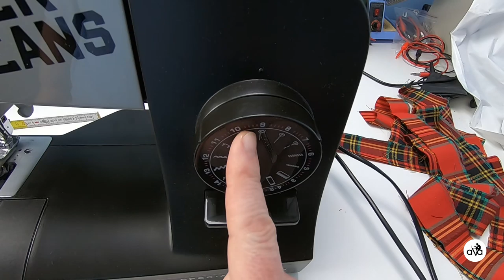#143 Védőmaszk készítése otthon.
Kamera:
- GOPRO HERO 7 BLACK
- Logitech 930e

Hang:
- Zoom H1n
- Rode SmartLav+
- Rode MINIFUR

PC:
- Ház: be quiet! Dark Base PRO 900 white
- Táp: be quiet! Dark Power PRO 11 1200W
- Processzor hűtő: be quiet! Silent LOOP 360mm
- Processzor: Intel i7 7820X
- Alaplap: ASUS Prime Deluxe X299
- VGA: ASUS GTX1080TI 11GB
- RAM: G.Skill TridentZ RGB 32GB
- NvME M.2: Samsung 970 EVO 250GB

Monitor:
- 3x ACER ED273A 27" 144Hz curved

Programoztható billentyűzet a vágáshoz:
- Logitech G13
- Microsoft Natural Ergonomic 4000
- UtechSmart Venus